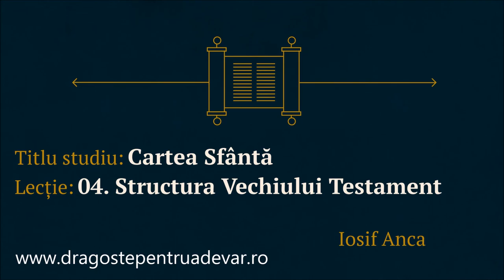Iosif Anca - Structura Vechiului Testament (Cartea sfântă 4/10)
Seria de predici: Cartea sfântă (lecția 4).